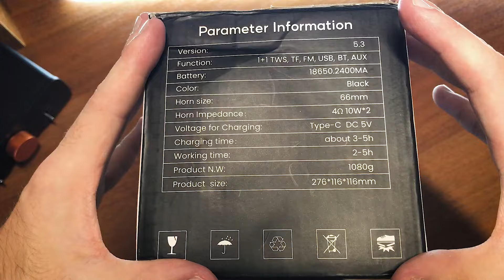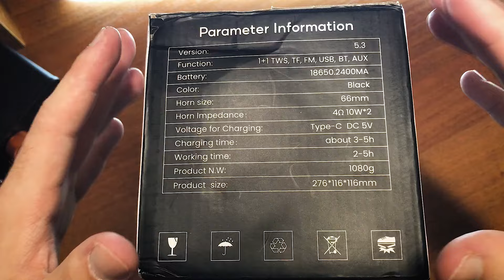Aiyima S200 обзор портативной колонки - 40W настоящей мощи!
💯Аудио компания Aiyima выпустила очень интересную и мощную портативную Bluetooth колонку а то как она звучит вы узнаете в этом подробном обзоре!